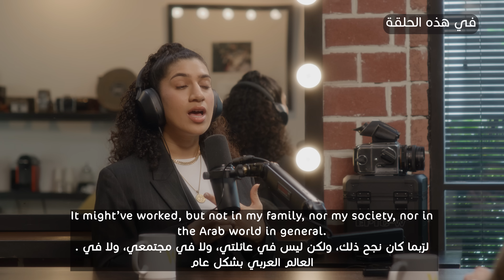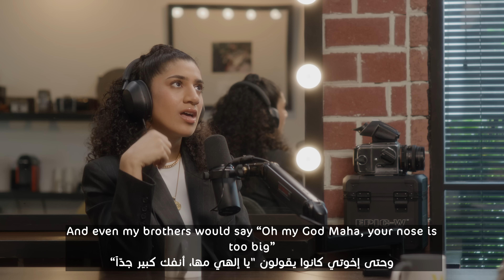Hikmat Wehbi Podcast #107 Maha Jaafar مها جعفر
🎙️ Want to Start Your Own Podcast? 🎙️
🎙️ هل ترغب في بدء بودكاست خاص بك؟ 🎙️

Maha is a dentist who discovered herself on social media unexpectedly. After her first video, a compilation of impressions she did of various Arab dialects, received 1.8 million views online, she began her YouTube career by creating comedy sketches that utilized her ability to imitate different dialects and brought her closer to people of different nationalities. Having Sudanese and Iraqi ancestry and residing in Dubai, her mission is to promote love and unity between people of different cultural backgrounds and to exhibit culture through humor.

00:00 - Teaser of the episode.
01:00 - Do you speak Lebanese?
03:07 - Tell me about yourself.
 You’ve majored in dentistry.
07:51 - Where did you learn accents?
08:37 - What do you feel in regards to this talent of yours?
09:43 - Do you feel that you’re trying to get attention?
10:48 - Changing your career from dentistry to comedy.
14:13 - Do you feel that you wasted your time studying?
23:37 - Who strengthened you?
26:01 - Are you covering up some inner fear? Or are you truly confident in yourself and your looks and disregard people’s opinions?
49:57 - Do you like gossiping about this stuff?
50:56 - How long do you think it will be before we start accepting criticism?
52:00 - Did you get criticized?
53:05 - Tell us about your love for Sudan.
58:17 - You’re an ambassador in UNICEF, right?

Our podcast is also on Amazon Music, Pocket Casts, Radio Public, Stitcher, and Overcast.

حكمت_وهبي#
حكمت_وهبي_بودكاست#
بودكاست#